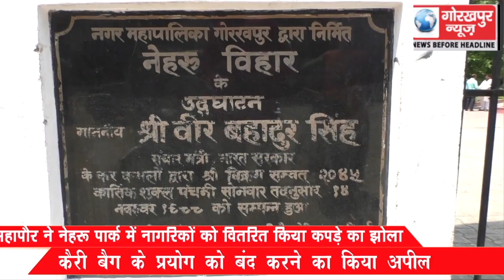महापौर ने नेहरू पार्क में नागरिकों को वितरित किया कपड़े का झोला, कैरी बैग के प्रयोग को बंद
महापौर ने नेहरू पार्क में नागरिकों को वितरित किया कपड़े का झोला, कैरी बैग के प्रयोग को बंद करने का किया अपील